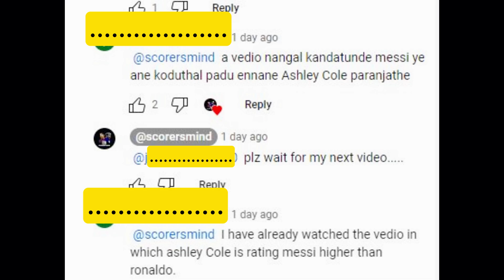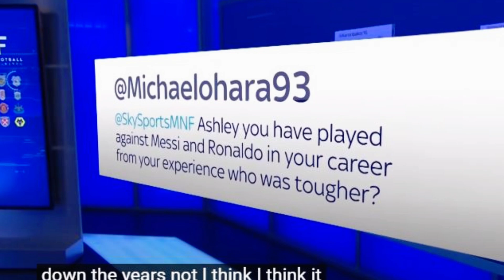നീ ആദ്യം, ആഷ്ലി കോൾ പറഞ്ഞ വീഡിയോ വിട് ആ കമന്റുകൾക്കുള്ള മറുപടി | ashley cole about messi and ronaldo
ashley cole about ronaldo and messi
ronaldo al nassr updates

1. Football news
2. Football news Malayalam
3. Football Malayalam
4. Football highlights
5. Football highlights today
6. Football latest news
7. Sports Malayalam
8. Malayalam football
9. Ronaldo al nassr
10. Ronaldo updates
11. Ronaldo goal
12. Ronaldo Malayalam news
13. Ronaldo Malayalam
14. Ronaldo latest Malayalam news
15. Ronaldo
16. Messi PSG
17. PSG line-up
18. PSG highlights
19. PSG match
20. Messi
21. Messi news
22. Messi Argentina
23. Ronaldo protugal update
24. Messi latest news Malayalam
25. Messi goal
26. Messi news Malayalam
27. Manchester United news Malayalam
28. Manchester United highlights
29. Manchester United highlights today
30. Real Madrid Malayalam news
31. Barcelona Malayalam news
31. Real Madrid
32. Barcelona
33. Liverpool
34. Manchester City
35. Neymar Malayalam news
36. Neymar updates
37. Neymar PSG
38. Neymar transfer news
39. Messi transfer news
40. Ronaldo al nassr Malayalam
41. Neymar
42. Neymar goal
43. Football rumours
44. Neymar latest news Malayalam
45. Football latest updates
47. Football Malappuram
48. Messi Argentina
49. Neymar brazil
50. Neymar fans Kerala
51. Ronaldo fans Kerala
52. Messi fans Kerala
53. Neymar Malayalam
54. Messi Malayalam

1. Kerala blasters
2. Kerala blasters news
3. Kerala blasters latest news
4. Kerala blasters latest
5. Kbfc latest
6. Kbfc news
7. Kbfc latest updates
8. Kbfc live match today
9. Kerala blasters new signing
10. Kbfcvsatk
11. Kerala blasters highlights
12. Kbfc matches Malayalam review
13. Kerala blasters latest transfer news
14. Kerala blasters latest news Malayalam
15. Kerala blasters news today
16. Kerala blasters today match
17. Kerala blasters sahal
18. Kerala blasters Rahul
19. Blasters Luna goals
20. Adrian Luna goals
21. Kerala blasters today news
22. Kerala blasters trolls
23. Kbfc troll video
24. Blasters trolls

1. Cricket news
2. Cricket news Malayalam
3. Cricket Malayalam
4. Cricket highlights
5. Cricket highlights today
6. Cricket latest news
7. Sports Malayalam
8. Malayalam Cricket
9. Virat kohli sixes
10. Virat kohli Malayalam news
11. Virat kohli Malayalam updates
12. Sachin storys
13. Dhoni Malayalam news
14. Dhoni Malayalam latest update
15. Virat Malayalam latest news
16. Dhoni Malayalam latest news
17. Rohit Sharma Malayalam news
18. Rohit Sharma news
19. Virat kohli news
20. Sanju Samson Malayalam news
21. Sanju Samson latest Malayalam updates
22. Sanju Samson news
23. Rohit Sharma Malayalam latest news
24. Hardik Pandey Malayalam news
25. Hardik Pandey news
26. Kane Williamson latest Malayalam news
27. Kane Williamson news
28. Kane Williamson Malayalam updates
29. David Warner Malayalam news
30. Warner Malayalam news
31. Cricket world cup news
32. Cricket world cup Malayalam news
33. Cricket world cup latest Malayalam news
34. T20 World Cup news
35. Odi world cup news
36. Dhoni six videos
37. Virat kohli centuries
38. Kl Rahul Malayalam news
39. Kl Rahul Malayalam updates
40. Surya Kumar yadav Malayalam news
41. Surya Kumar yadav latest update
42. Indian cricket team news
43. Indian Cricket team Malayalam news
44. Cricket news
45. Kohli Malayalam news
46. Kohli instgram followers
47. Kohli vs Rohit Sharma stats
48. Sachin Tendulkar's Malayalam news
49. Sachin news
50. Australia cricket team Malayalam news
51. Newzealand cricket team Malayalam news

1. Ipl Malayalam latest news
2. Ipl Malayalam news
3. Ipl 2023 Malayalam news
4. Ipl Malayalam
5. Ipl highlights
6. Ipl 2023 news
7. Ipl Malayalam latest updates
8. Ipl latest Malayalam news
9. Ipl highlights videos
10. Ipl Malayalam latest updates
11. Ipl Malayalam latest news and updates
12. CSK Malayalam news
13. CSK Kerala fans
14. Dhoni fans Kerala
15. CSK Malayalam latest news
16. CSK Malayalam latest updates
17. Chennai super kings news
18. Mumbai Malayalam news
19. Mumbai Malayalam latest news
20. Mumbai Malayalam latest updates
21. Rohit Kerala fans
22. Rohit Sharma mumbai indians
23. Mumbai Indians Kerala fans
24. RCB Kerala fans
25. RCB Malayalam news
26. RCB latest Malayalam news
27. RCB news
28. RCB fans
29. RCB Malayalam latest updates
30. Virat Kohli fans Kerala